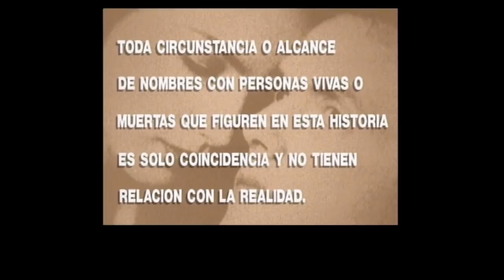Regalos y sentimientos | Ámame - T1E73